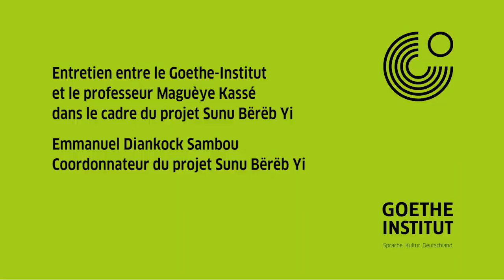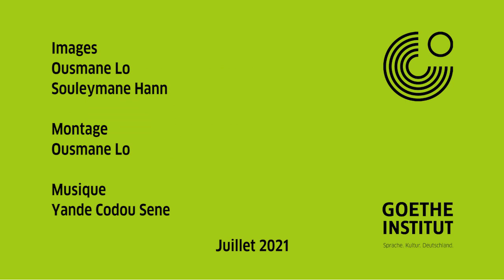Sunu Bërëb Yi - À la rencontre du professeur Maguèye Kassé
À travers cet entretien exclusif et riche en enseignements, le Pr. Maguèye Kassé nous parle :
-de son attachement particulier avec la langue allemande
-de son parcours
-de la culture
-de son engagement sans relâche dans l'ascension des artistes Sénégalais à travers l'échange